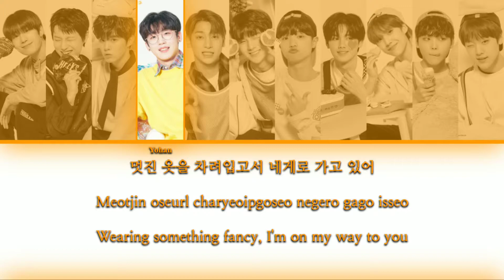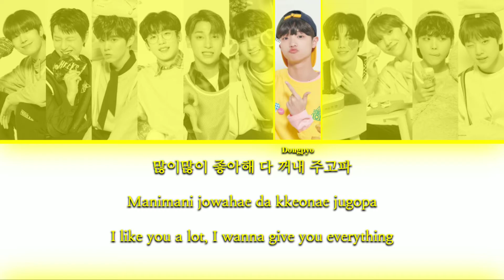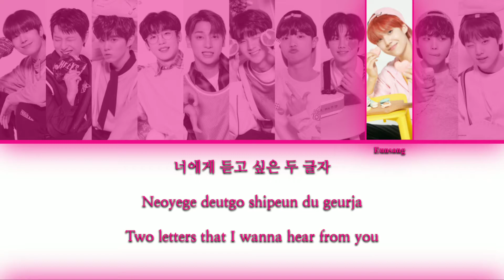X1 (엑스원) - Pretty Girl (이뻐이뻐) {Color Coded Lyrics}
Fly high, X1!

After X1 songs and PRODUCE X 101 songs, I decided to add the most iconic stage songs!!!

I still can't forgive X1 for never giving me a studio version of this song 😭 I wish I could listen to their voices better in a studio version of this song… but the only version I have is the show version and so I used it!

I must say that the photos look super cute!!! I'm super in love and I wish it was a real photoshoot of them ahahaha

Song: Pretty Girl (이뻐이뻐) (X1 ver.)
Album: -
Artist: X1 (엑스원)